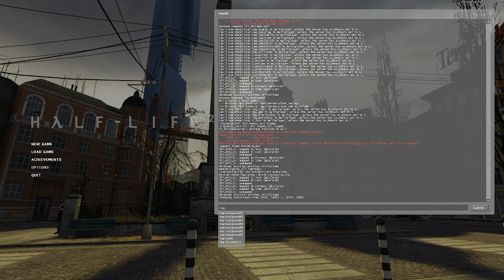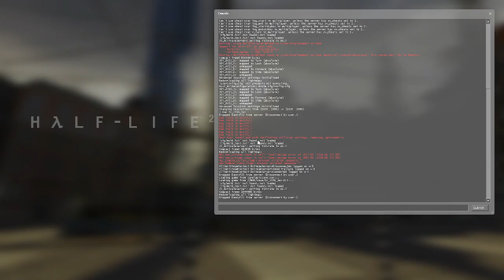LightningParadox Portfolio Piece Playtest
What a level!